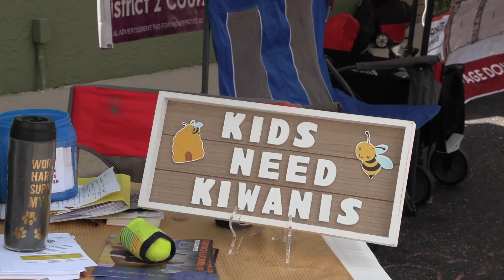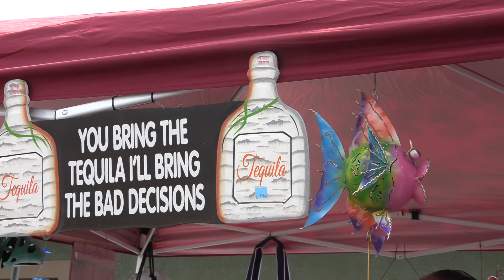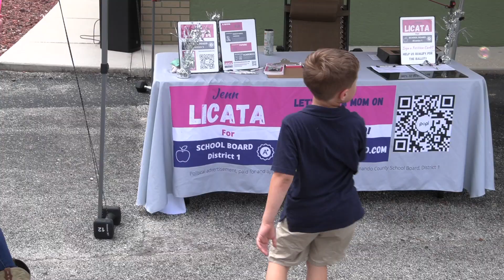Jamin' For The Kids 2022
The Brooksville Kiwanis Along with Business Partners hosted Jamin' For The Kids which raised $6,800!